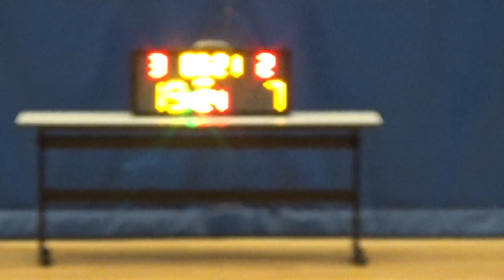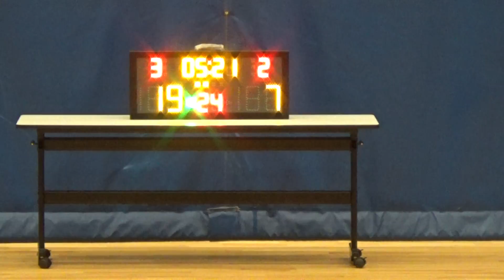20180325 青公 VS 可風之友 2nd Quarter